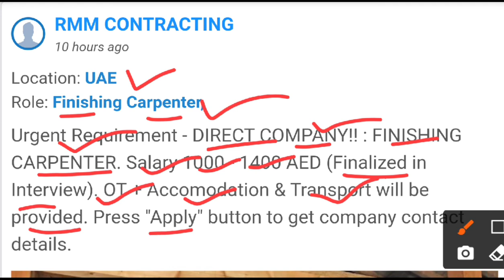4863 - JOB IN UAE || Finishing Carpenter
4863 - JOB IN UAE || Finishing Carpenter